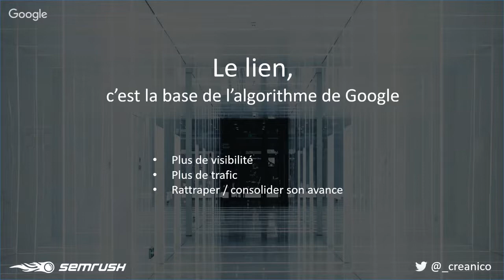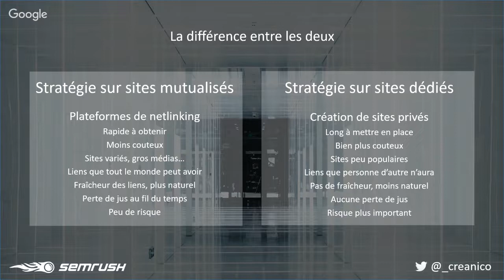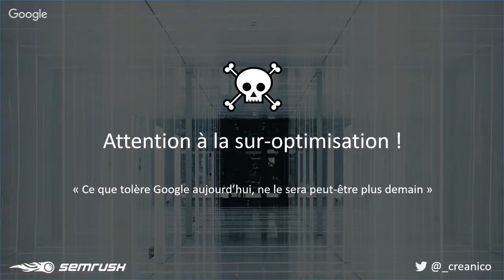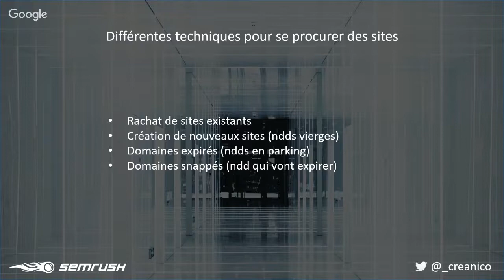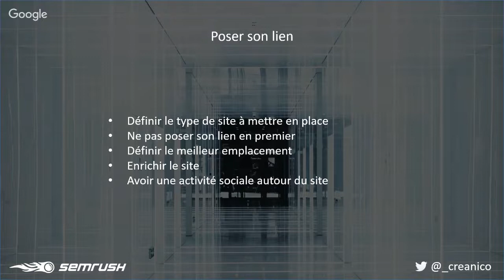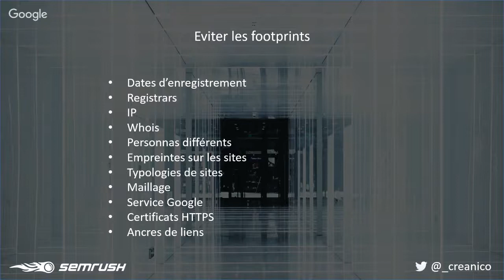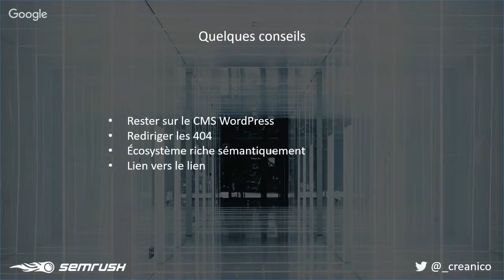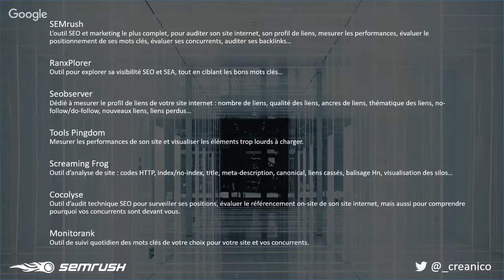Améliorer sa visibilité Google via les réseaux de sites (PBN)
Lors de ce webinar, Nicolas Mercatili va vous présenter l'intérêt des stratégies de réseaux de sites pour votre référencement naturel. Plus communément appelés "PBN", ces sites sont destinés à transmettre du jus SEO constant à votre money site afin de mieux le positionner dans les résultats de Google.